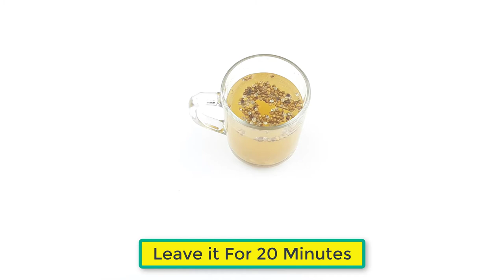4 grains of these seeds because of it I got rid of the rumen and sides and lost from 100 to 50 kg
RS Media World Presenting

             "Pure Beauty Tips" "Home Remedies" "Health Tips" "Beauty Tips" "Healthy Life" "Healthy Advice" Ayurvedic Ayurveda "Home Remedy" "health benefits" "Pure Beauty" "Home Made Remedies"

                                  Get Daily Videos

                              Please Find Out & Enjoy Others Information From This Video.

                              [ Information Is Collected By Google & Wikipedia ]

                                 Music Is taken By Youtube Music Library.